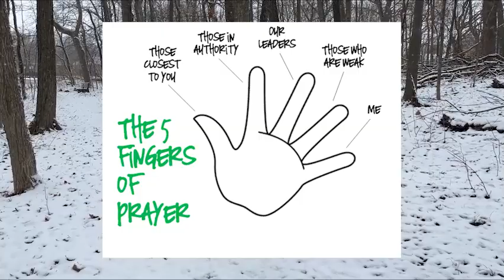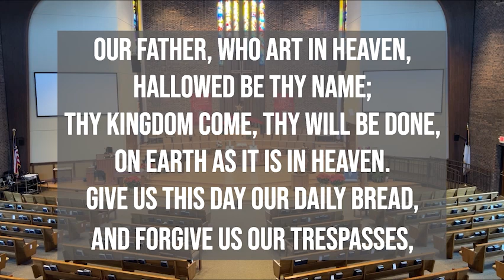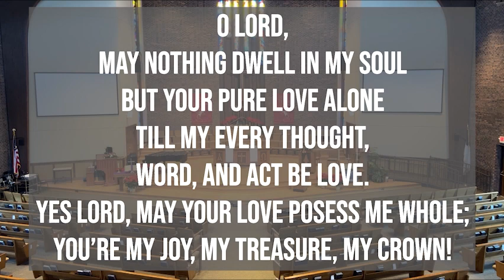Daily Devotion [Thursday, March 23rd]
Scriptures: Psalm 38; 1 Samuel 24:8-22
Special Thanks to Terry R. for thumbnail photos!